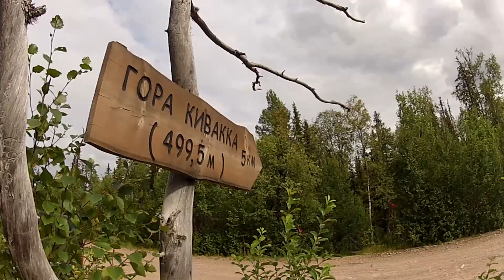Поездка в Паанаярви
Видеоотчёт о поездке в национальный парк Паанаярви в республике Карелия.